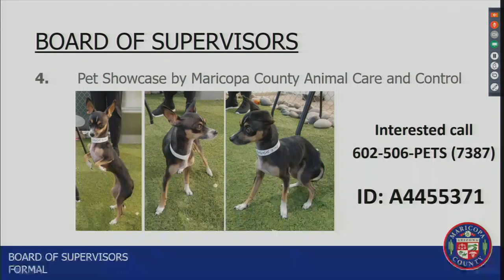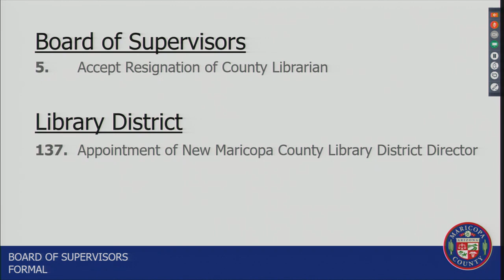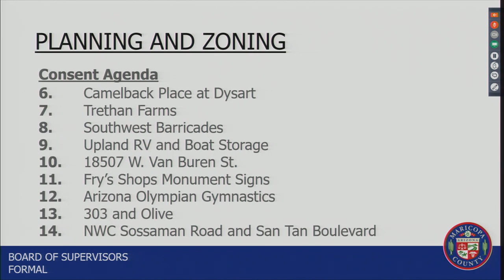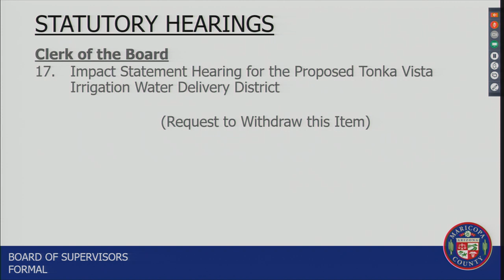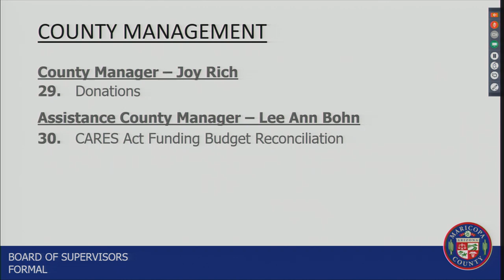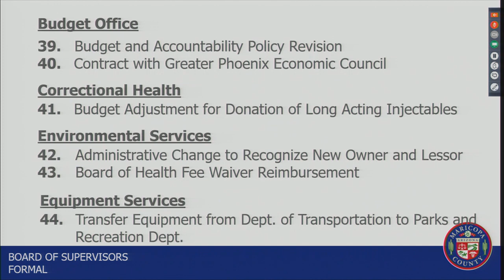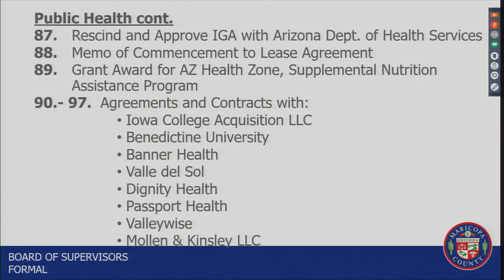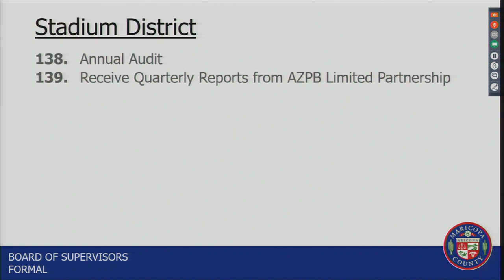Maricopa County Board of Supervisors Formal 08/19/2020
If you are experiencing buffering issues please visit:
and click live media under meeting & agendas.

Board of Supervisors Meeting August 19, 2020.